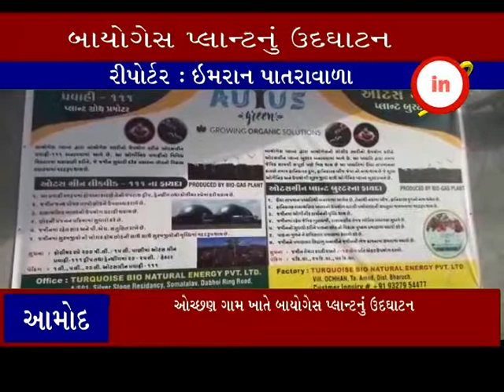આમોદ ઃ ઓચ્છણ ગામ ખાતે બાયોગેસ પ્લાન્ટનું ઉદઘાટન